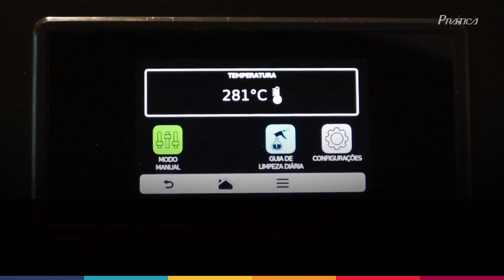Panini Press | Acessório Fit Express | Guia de higienização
Vocês pediram, nós lançamos!

Faça Paninis perfeitos, marcados dos dois lados e crocantes por fora, com o novo acessório PANINI PRESS, exclusivo para o nosso Fit Express!

Para utilizar, basta abrir o acessório com a pá exclusiva, colocar o sanduíche no meio das duas grelhas, fechar o acessório e iniciar a receita.

Aprimore a eficiência do seu Fit Express e comece a vender mais já!